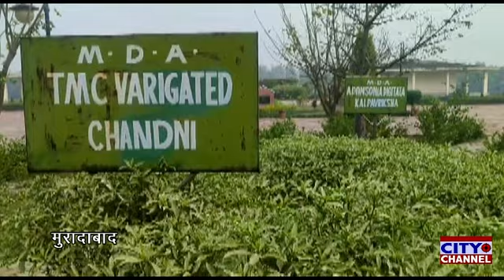मुरादाबाद विकास प्राधिकरण की उपलब्धियों में गिना जा रहा इको हर्बल पार्क